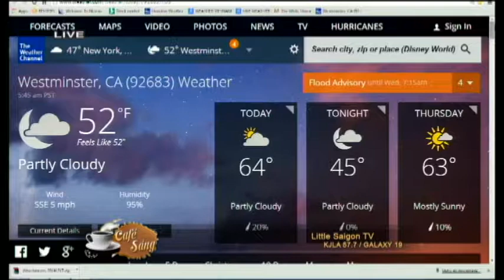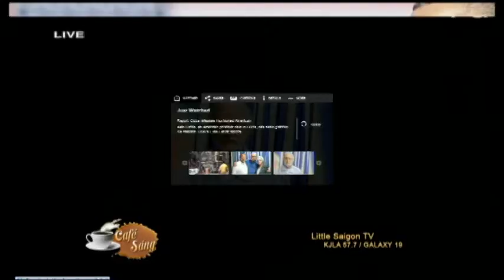cafe sang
CAFE SANG 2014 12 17